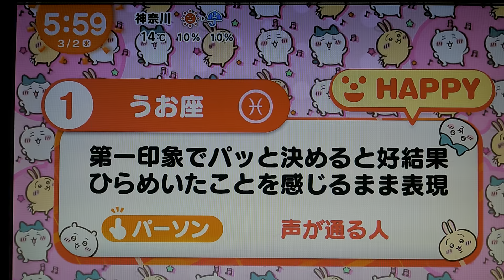ちいかわ占い 3月2日